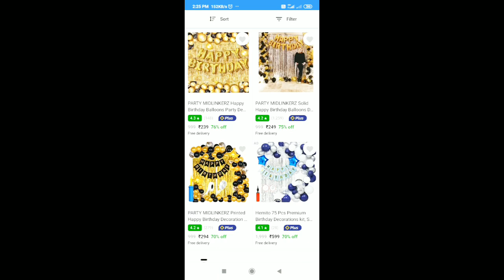chennai skils shopping👗👔👕👢Athiran 1st birthday shopping vlog🚙🎂